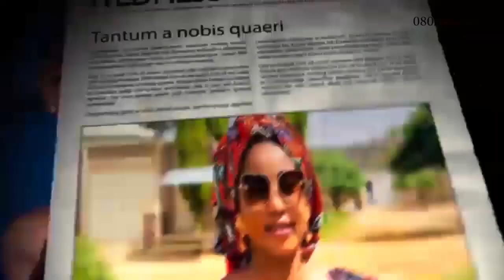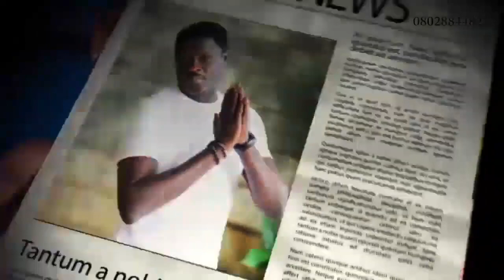Daga Dandalin Daukan film _Maya 2020 on set 🤗